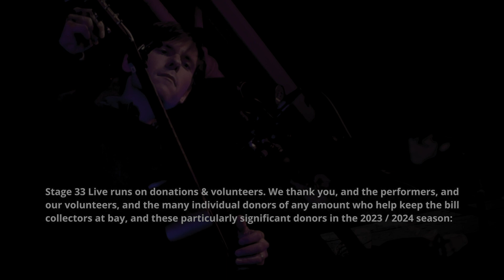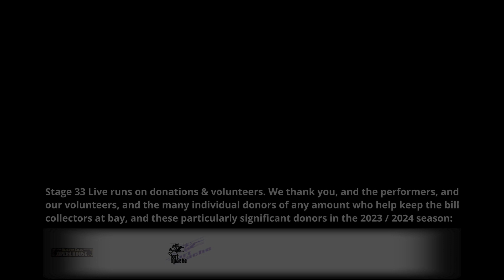Tommy Crawford - Green Sweater (Stage 33 Live; April 20, 2024)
2 of 7
Green Sweater, by Tommy Crawford

Tommy Crawford is a multi-instrumentalist singer-songwriter better known for his work in live theater and independent film as an actor, composer and lyricist, arranger, and music director. He is a founding member and director of NYC-based band / songwriting / theater collective The Lobbyists, which often explores the intersection between musical performance and theatrical storytelling. Tommy is a lifetime artist member of Ensemble Studio Theater and a graduate of Yale University in Theater Studies.

Stage 33 Live is a volunteer-run, donation-supported, nonprofit, 40-seat listening room in a former factory on an island in the rural Vermont village of Bellows Falls on the Connecticut River bordering New Hampshire. It's mostly defined itself as an acoustic folk/Americana singer-songwriter place, but also runs jazz, rock, spoken word, and more. Only original or public domain material is allowed. Our mission is to help boost area performers and presenters, but touring acts are also welcome. More info at stage33live.com